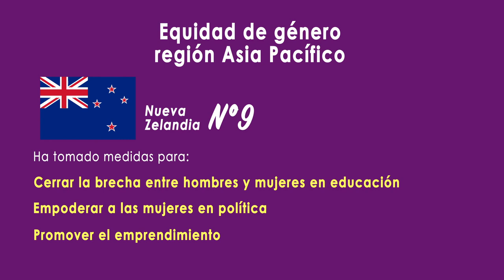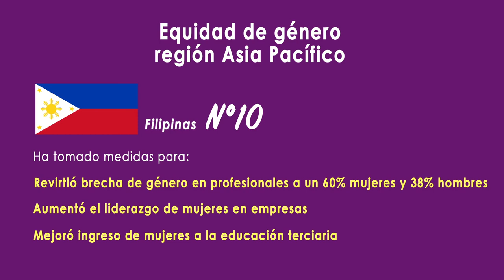Equidad de género en la Región Asia Pacífico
A propósito de la celebración del Día Internacional de la Mujer, miramos en el Asia cómo ha sido el desempeño de sus países en la igualdad entre los géneros. Si bien la región ocupa el cuarto lugar en el Índice Global de Brecha de Género, Filipinas y Nueva Zelandia están entre los primeros diez lugares a nivel global por sus políticas a favor de las mujeres. Más información sobre la realidad de las mujeres en dicha región, en la nota publicada por el Programa Asia Pacífico de la BCN